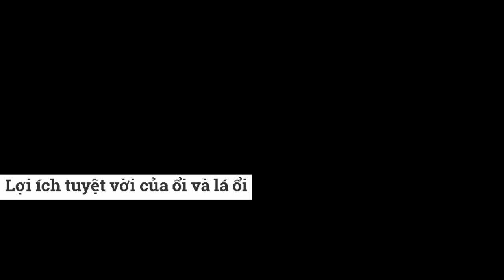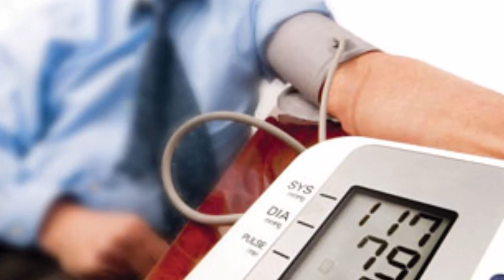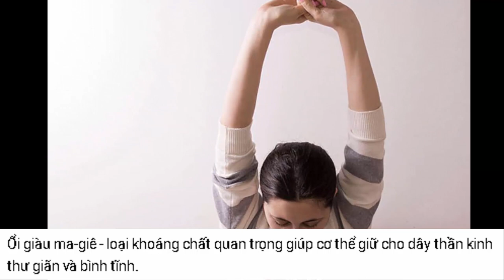Lợi ích tuyệt vời của ổi và lá ổi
Ổi là loại trái cây phổ biến với nhiều dưỡng chất gồm: vitamin A, C, B2, K, chất xơ, canxi, đồng, foliate, sắt, phốt pho và kali. Chưa kể, ổi nhiều vitamin C gấp 4 lần so với cam, và nhiều vitamin A hơn chanh gấp 10 lần.